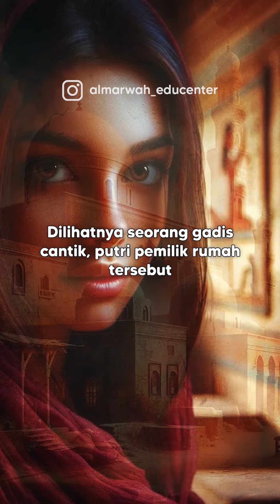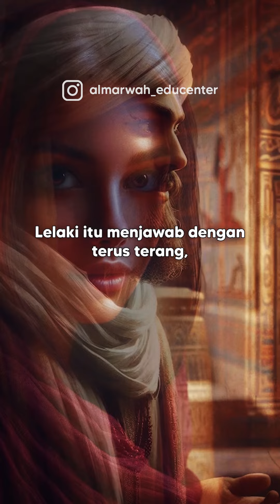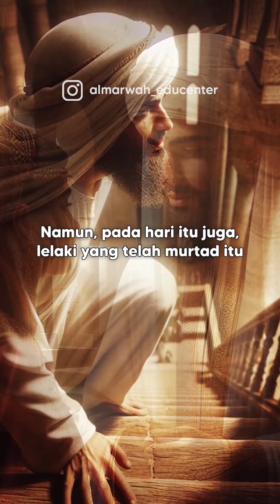Muazin Murtad | Kisah Inspiratif Ramadan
Kisah Inspiratif Ramadan berjudul Muazin Murtad.